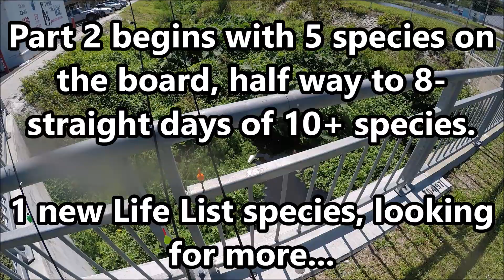Species Fishing: Lifer Day - Part 2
With 5 species already on the board, my goal of catching 10+ species a day for my PB 8th-straight day is within reach as I start Part 2 of the outing. Half my target goals for the day have been achieved (1 Life List goby, PB Blackchin Tilapia), the 10th species and a Fat Sleeper remain on my mind.